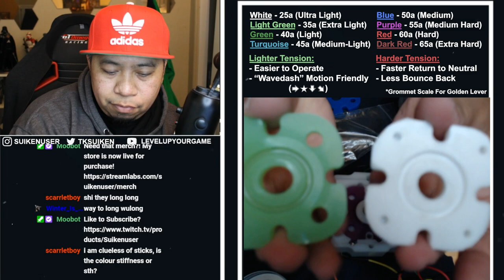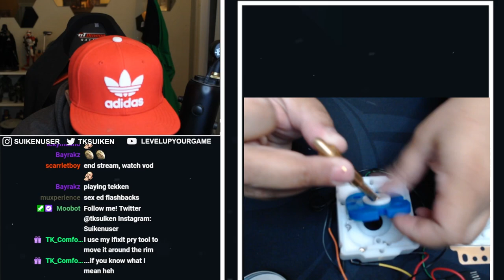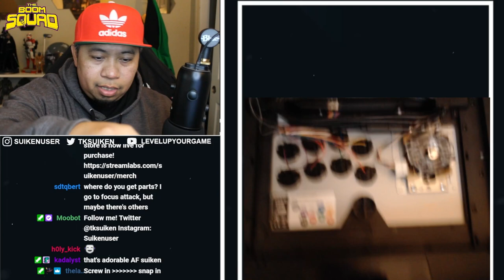HOW TO: Maintenance/Install a Lever and Buttons in an Arcade Stick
Suiken shows you how to maintenance/install a lever and buttons in an arcade stick. His arcade stick of choice is the Hori Alpha for Xbox Series X | S, the lever is the Golden Lever, and the buttons are the Qanba Gravity Buttons 30mm.

Time Stamps:
Intro: 0:00
Materials Used/Lever/Button Choice: 1:08
Taking Apart Golden Lever: 7:47
What are Grommets and How They Effect Tension: 11:47
Removing the Shaft of Lever: 16:35
Shaft Maintenance: 19:58
Removing/Replacing The Grommet: 21:51
Putting the Lever Back Together: 25:46
Removing Old Lever In Arcade Stick: 27:54
Installing Buttons Into Arcade Stick: 33:40
Installing New Lever Into Arcade Stick: 39:19
Testing/Troubleshooting: 41:56